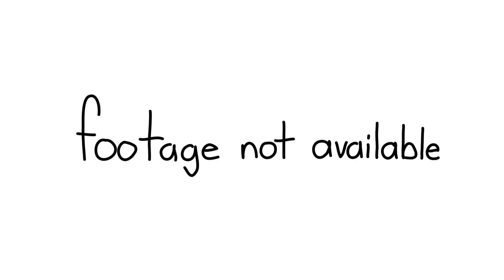Guilt After Sexual Encounters In High School (Animated) | Postcoital Self-Loathing, Gay Christian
Have you ever felt guilt, shame, or self-loathing after doing something sexual with someone else? Have you ever directed those feelings negatively toward to the other person?

In this video, I share two stories from my high school experience where something sexual ended up with one person projecting dirtiness and loathing onto the other person.

The first story is one of my first gay experiences in high school. The second was involved two very popular classmates. But one thing was in common: the ones feeling the guilt and shame (aka me) were Christian. Perhaps it was my Christian upbringing that made me feeling immense guilt, and it seemed like the other person was the source of this guilt.

I ended up lashing back at him, and to be honest, I feel really bad now for doing that. What were you experiences like?

Voiced by HyugaVA
Animated by Vidrienna

postcoital tristesse, postcoital dysphoria, anxiety after sex, depression after sex, high school sexual encounters, lgbtq stories, gay animation